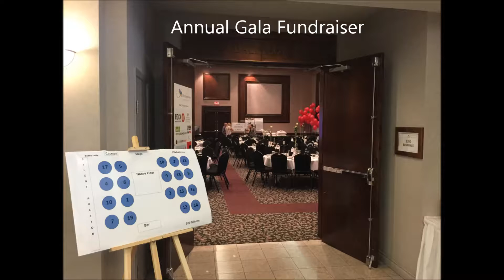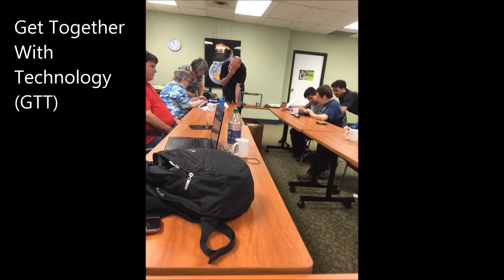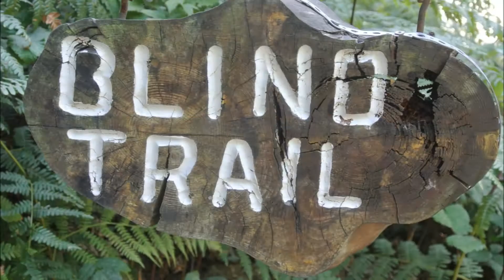Blind Beginnings 2016 Year in Review Slideshow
Take a look back at all of the great programs that Blind Beginnings put on, and the memories we made in 2016. We are looking forward to an even better 2017!